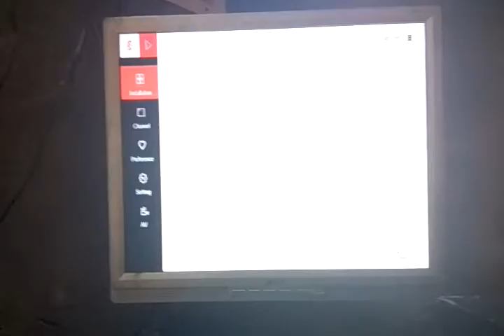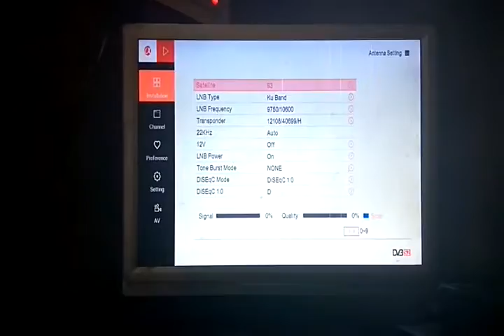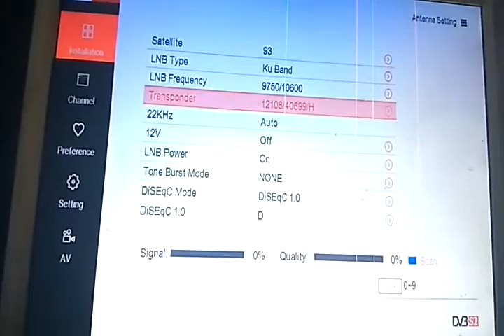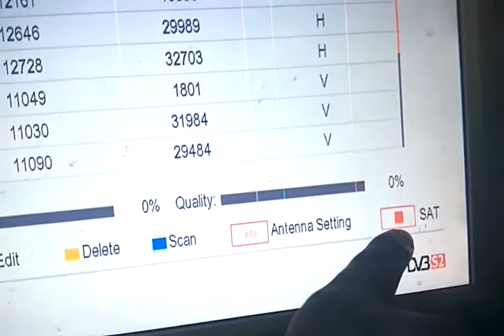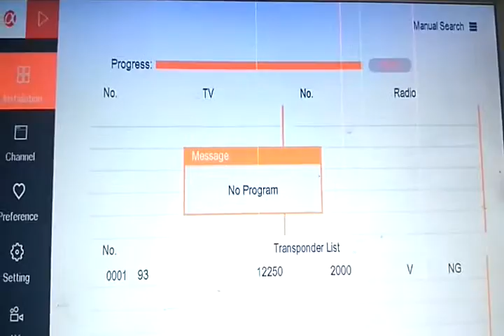Solid 6141, Solid 6024, Alphabox X4 installation Tamil speech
Dish Antenna